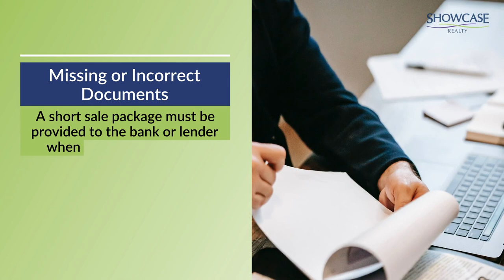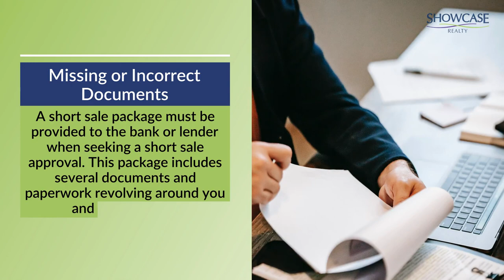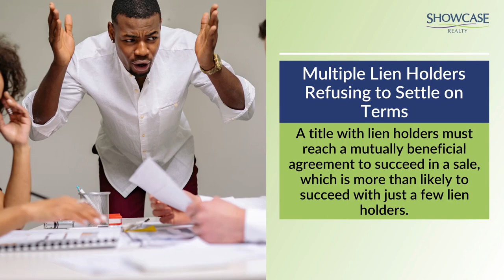7 Common Reasons Banks Reject Short Sale Offers in Charlotte NC | Showcase Realty LLC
7 Common Reasons Banks Reject Short Sale Offers in Charlotte NC | Showcase Realty LLC

Banks will often reject a short sale in Charlotte, NC for several common reasons.

Typical reasons include: if you’re missing documents regarding the property, if your buyer doesn’t qualify for the short sale, or if you as the owner don’t qualify.

331 E. Main Street Suite 200 Rock Hill, SC 29730